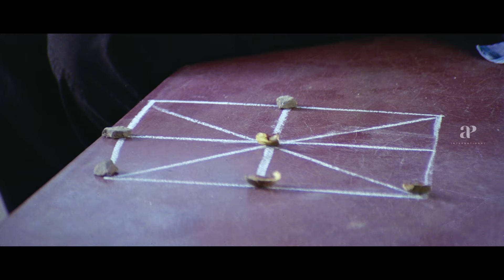Thuruppugulan 4K Malayalam Movie Scenes | Kalasala Babu Tries to Frame Sneha For a Crime | Mammootty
Kalasala Babu Tries to Frame Sneha For a Crime in Thuruppugulan 4K Malayalam Movie Scenes on API Malayalam. Thuruppugulan Malayalam Movie features Mammootty and Sneha in the lead roles. Directed by Johny Antony, produced by Udayakrishna and Siby K Thomas, music by Alex Paul.

Star Cast: Mammootty, Sneha, Innocent, Jagathy Sreekumar, Cochin Haneefa, Salim Kumar, Suraj Venjaramoodu, Harisree Ashokan
Directed by: Johny Antony
Produced by: Udayakrishna and Siby K Thomas